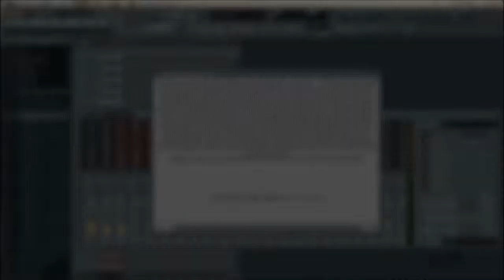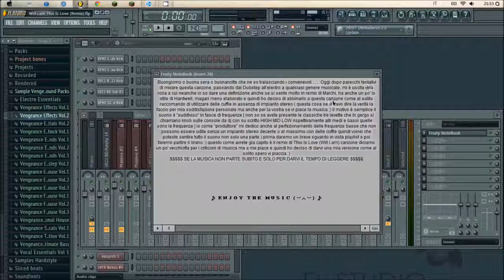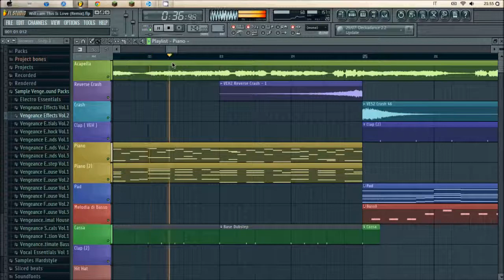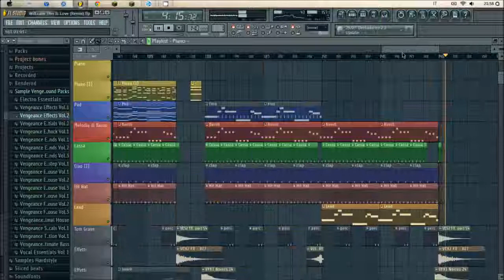This Is Love ( Mike Remix )